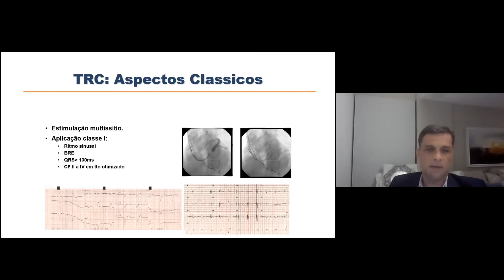Terapia de ressincronização: o que mudou com as últimas diretrizes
O cardiologista Alexandro Alves Fagundes discute os principais avanços e indicações da terapia de ressincronização cardíaca em 2021 .